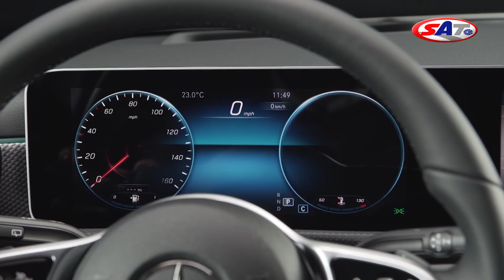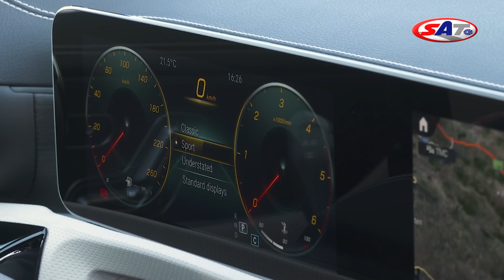Mercedes Benz A-KLASSE - First drive by SAT TV Show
Četvrta generacija Mercedes Benz A-class je porasla, primenjuje naprednu tehnologiju, donosi nove sisteme, čak je postala i toliko pametna da može da razgovara sa vozačem. Drugim rečima, menja način na koji smo do sada gledali na automobile – oni više ne moraju da budu „samo“ prevozno sredstvo. Nije lako pomerati granice, a Mercedes je upravo to učinio sa novom generacijom modela A-class. Isprobali smo šta sve nudi u vožnji po Jadranskoj magistrali.